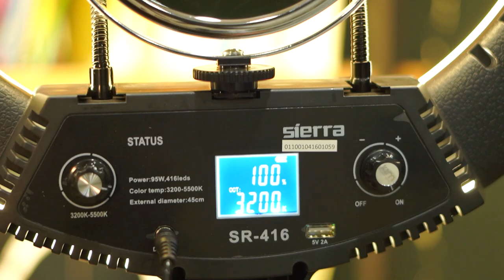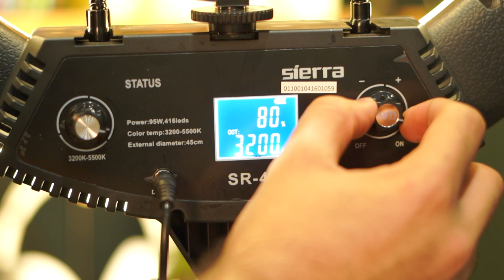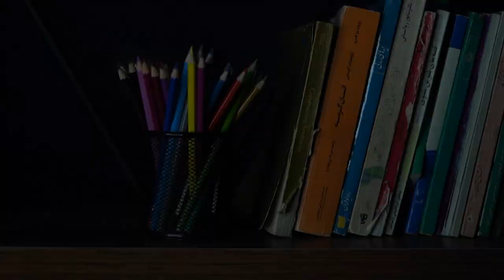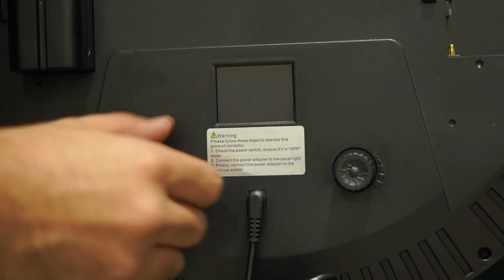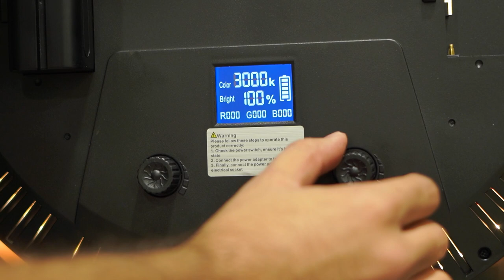انتخاب بهترین رینگ لایت برای عکاسی و تولید محتوای با کیفیت (8 ویژگی مهم برای خرید رینگ لایت و نور)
نورپردازی خوب کمک میکنه عکس یا ویدیو بهتری داشته باشیم
رینگ لایت خوب باید چه ویژگی داشته  باشه؟به چه چیزایی تو خرید رینگ لایت باید توجه کرد؟
تو این ویدیو مهمترین ویژگی های رینگ لایت رو توضیح دادم تا از بین مدل های مختلف حرفه ای ترین رو بتونی انتخاب کنی👌👌
00:00 معرفی رینگ لایت،نورپردازی
01:18 رینگ لایت بیسوس(باسئوس)
02:43 رینگ لاست 16 اینچ 40 وات
04:07 رینگ لایت 18 اینچ 95 وات (sierra)
05:45 رینگ لایت 22 اینچ 70 وات (Hero)
07:30 سافت لایت
08:32 رینگ لایت ار جی بی
10:20 نکات مهم خرید

:📱یک دنیا اطلاعات راجب هر چیزی که فکر کنی